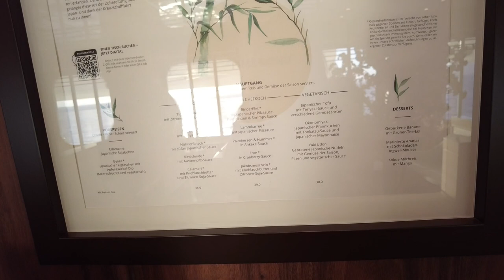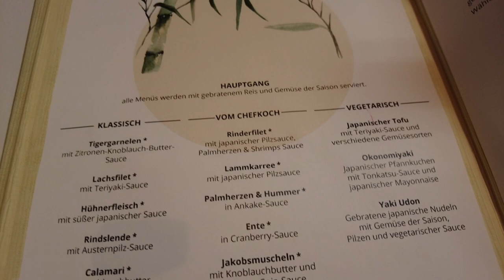AIDA Cosma Orient Reise - Vlog Tag 4 Muscat Oman - Sightseeingtour & Teppanyaki Asia Grill auf AIDA!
in diesem Video zeige ich euch Tag 4 unserer AIDA Cosma Kreuzfahrt.

Mein Video Equipment:
Inhalt
0:00 Begrüßung
1:01 Moschee in Muscat
6:02 Opernhaus & Markt
8:35 Sultan Palast
11:26 Fuego Restaurant
12:51 Auslaufen Muscat
15:58 Teppanyaki Asia Grill
21:41 The Voice of the Ocean
24:48 Verabschiedung